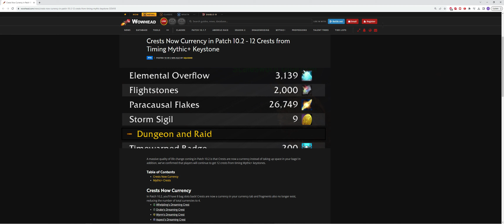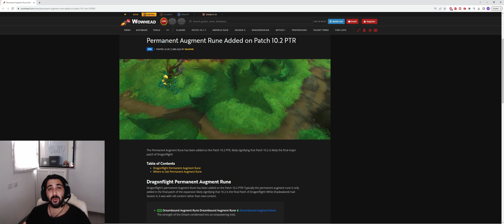Is This the End of Dragonflight!? 10.2 News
In this video, we'll take a look at the latest news in the world of Dragonflight! Maybe the ending of the 10.2??!!

Whether you're a fan of the game or not, this video is a must-watch for anyone looking to know what's going on in the world of Dragonflight! With news from all corners of the game, you won't be able to miss anything!